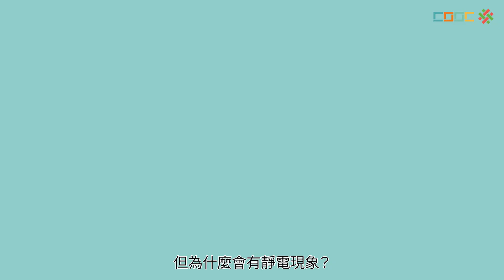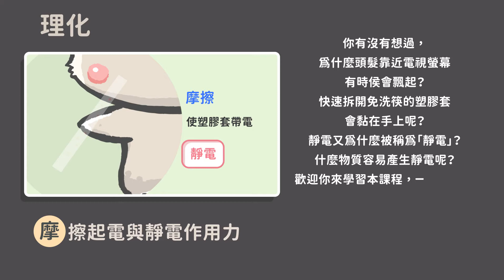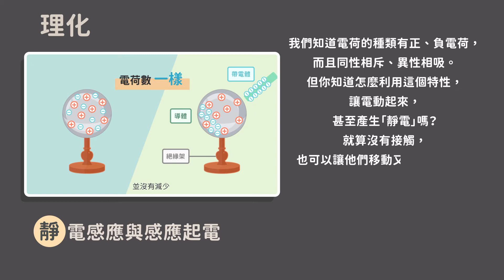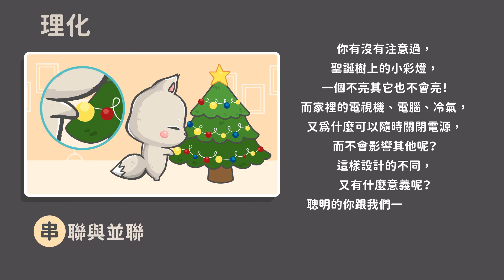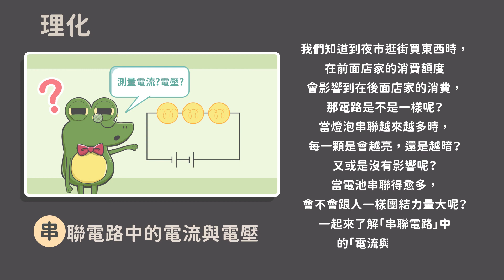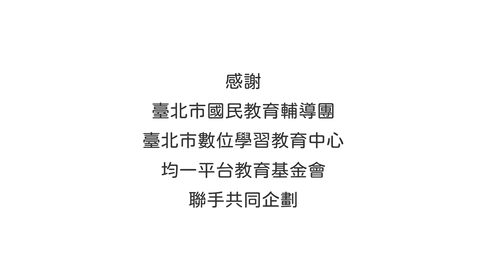108新課綱｜九上理化｜【暖身】何謂靜電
ch4-1 何謂靜電